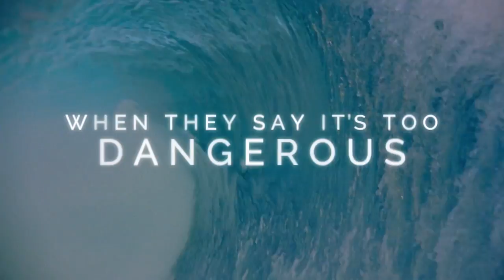Take Every Wave: The Life of Laird Hamilton - Official Trailer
This is the remarkable story of an American icon who changed the sport of big wave surfing forever. Transcending the surf genre, this in-depth portrait of a hard-charging athlete explores the fear, courage and ambition that push a man to greatness-and the cost that comes with it.